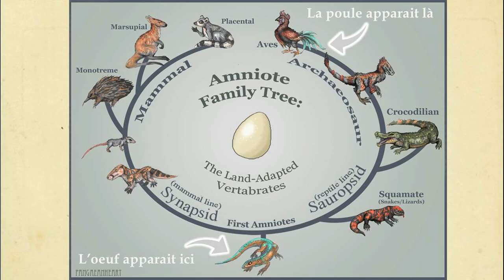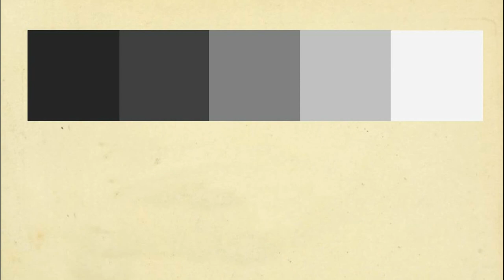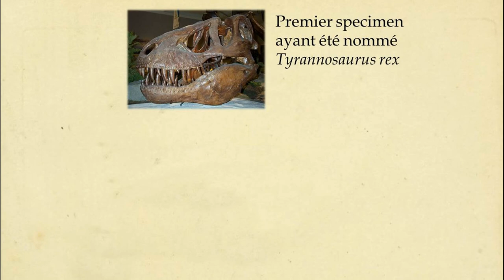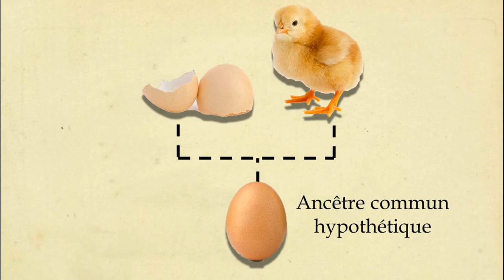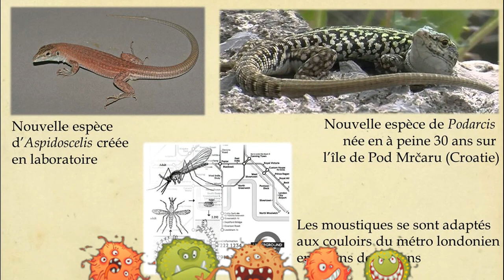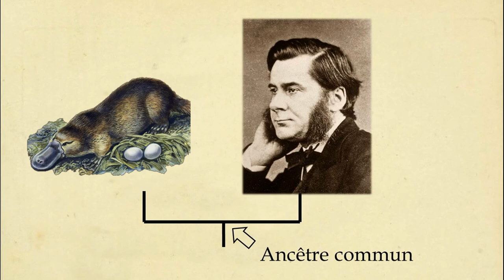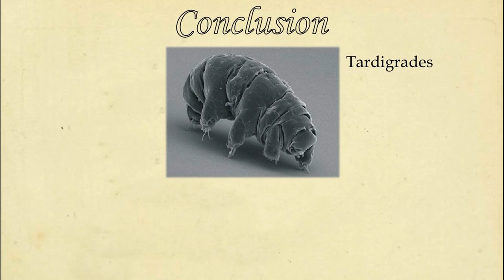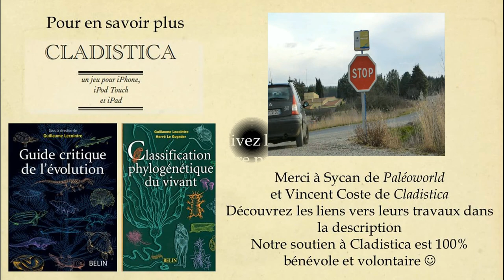Classification, poules et Rock n' Roll !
La classification expliquée simplement, avec des cocottes et des guitares, et en bonus, un tardigrade si vous êtes sages ;)
En partageant cette vidéo, vous soutiendrez Cladistica, un projet d'application smartphone éducative basée sur la classification des espèces.
Musique Maestro !